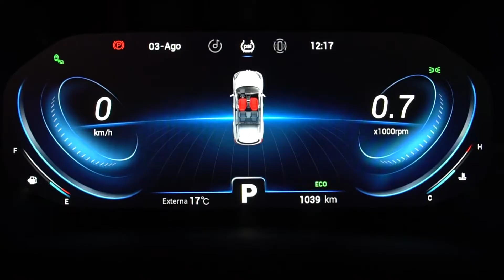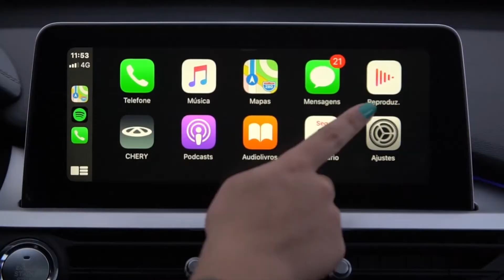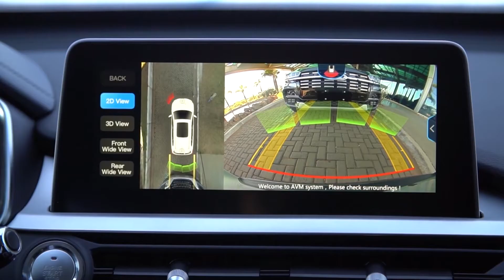Caoa Chery Tiggo 8: SUV de sete lugares chega bonito e refinado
O Caoa Chery Tiggo 8 chega mostrando um aprimoramento no estilo dos carros de projeto chines. Apenas de projeto, porque ele é fabricado aqui no Brasil na planta da Caoa em Goiás. Logo de cara a gente percebe um amadurecimento nas linhas. Sóbrias e imponentes, conseguem mais harmonia entre os elementos de estilo em relação aos primos menores. Nestas primeiras impressões, a gente mostra o que o Tiggo 8 oferece.